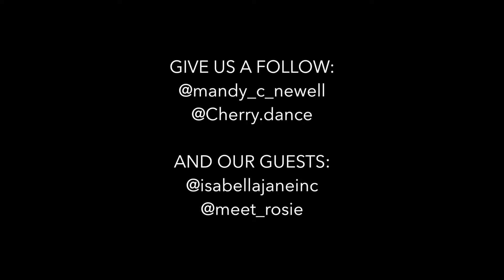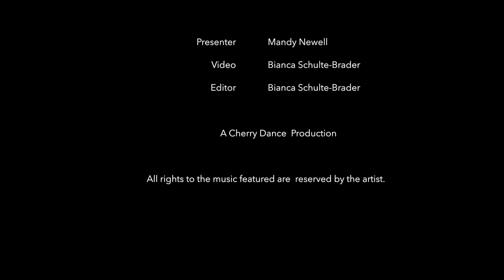Cherry Chat | Episode 8 | Interview with Isabella Jane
Meet the incredible Isabella Jane and her gorgeous side-kick Rosie as our very own Mandy Newell chats to Isabella about her journey as a young, exceptionally talented performer in South Africa!